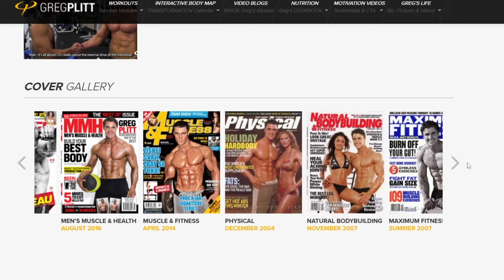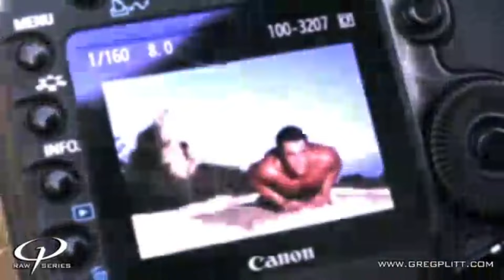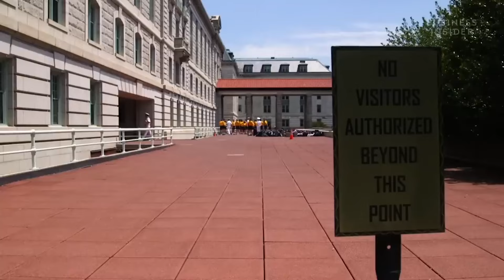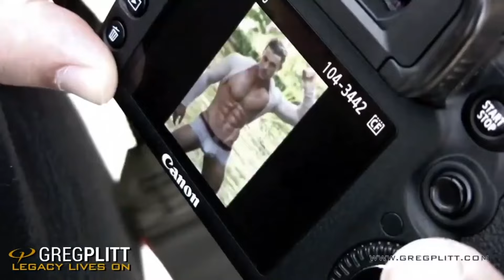Greg Plitt: Life Story of a Fitness Icon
Discover the incredible journey of Greg Plitt, a true fitness legend. In this video, we dive deep into the life story of the man who inspired millions with his dedication, passion, and relentless pursuit of greatness. From his early beginnings to his untimely passing, learn how Greg Plitt became a symbol of strength and motivation for people around the world. Don't miss this captivating tale of triumph and tragedy. 💪🌟